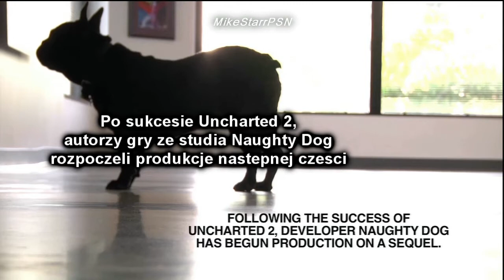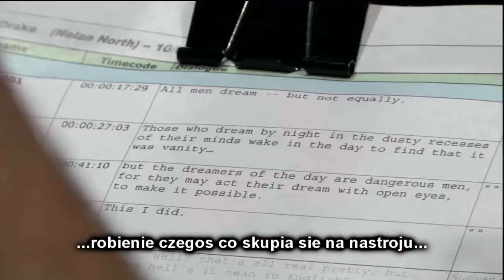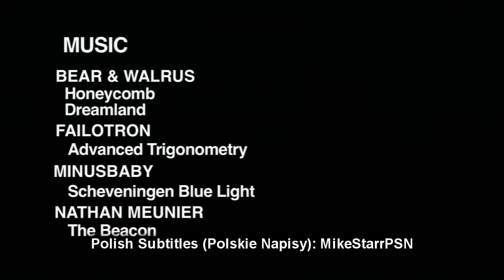Uncharted 3 Trailer - Behind the Scenes (Za Kulisami - Polskie Napisy) - Polish Subtitles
Behind the Scenes from Uncharted 3 Developer Naughty Dog, Trailer making. Video with Polish subtitles.
Za Kulisami tworzenia Trailer'a gry Uncharted 3 w studiu Naughty Dog. Wersja z polskimi napisami.